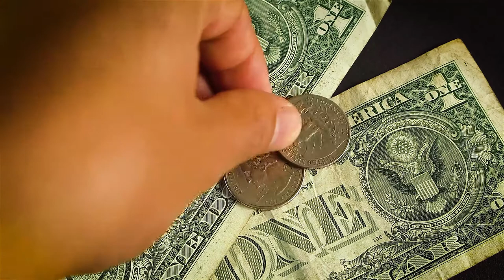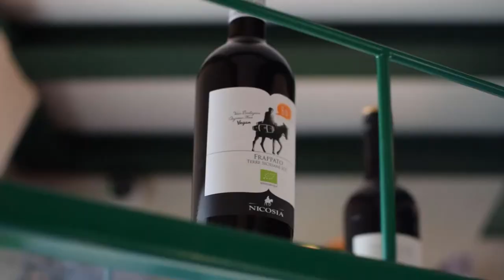Iran history in Hindi/Urdu | travel to Iran / ایران کا سفر || by history of the world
Hello!
welcome history of Iran. This video is very informative for you.

In 633, when the Sasanian king Yazdegerd III was ruling over Iran, the Muslims under Umar invaded the country right after it had been in a bloody civil war. Several Iranian nobles and families such as king Dinar of the House of Karen, and later Kanarangiyans of Khorasan, mutinied against their Sasanian overlords. Although the House of Mihran had claimed the Sasanian throne under the two prominent generals Bahrām Chōbin and Shahrbaraz, it remained loyal to the Sasanians during their struggle against the Arabs, but the Mihrans were eventually betrayed and defeated by their own kinsmen, the House of Ispahbudhan, under their leader Farrukhzad, who had mutinied against Yazdegerd III.

~ JAPAN Documentary IN urdu/hindi | Travel To japan / FULL HISTORY JAPAN URDU AND HINDI |Japan history

~ History & Documentary about Turkey In urdu / Saltanat e Usmania Islamic video |  Modren Turkey